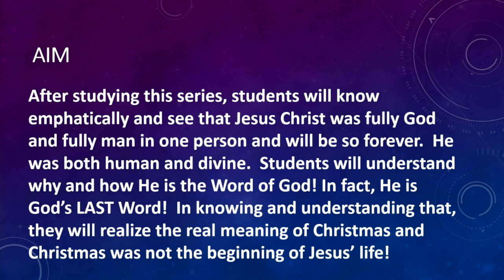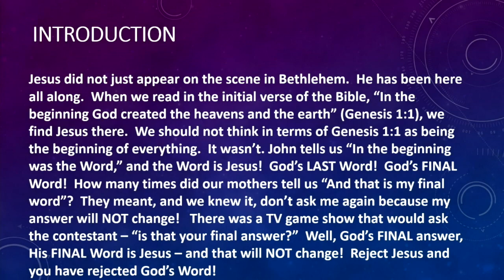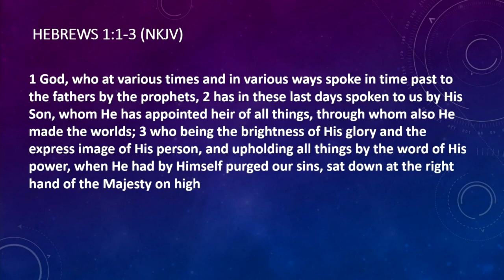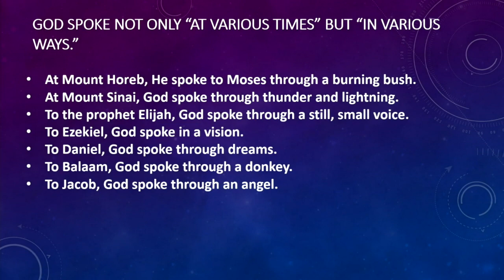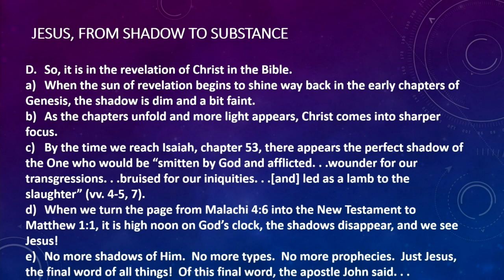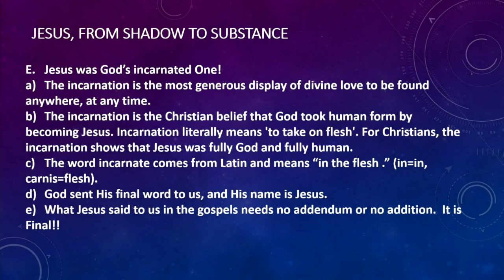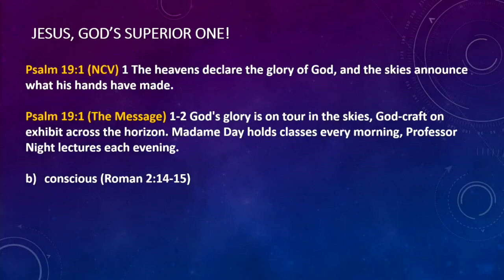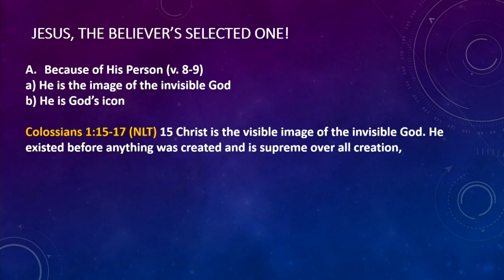Hump Day With Rev Geneva Nelson December 12, 2021